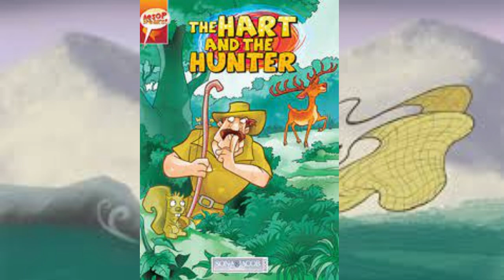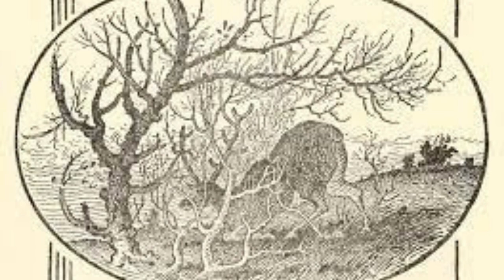ঈশপের রূপকথা: পনেরো পর্ব: হরিণ ও শিকারি I